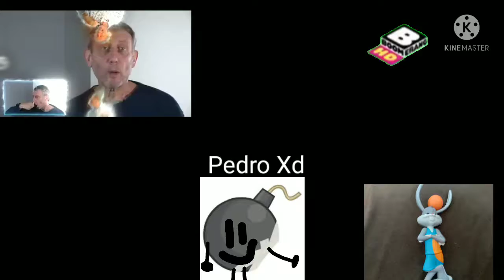ya viene en boomerang template